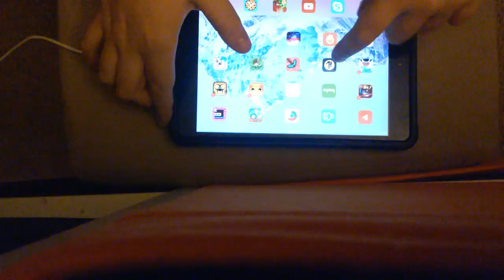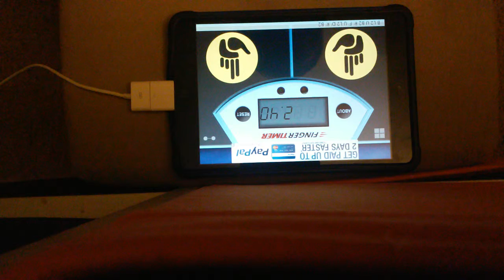New peraonal best